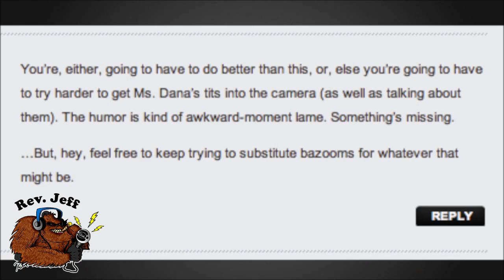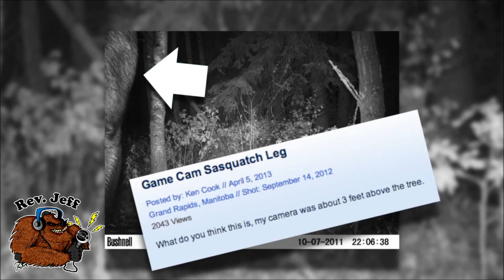Bigfoot Suit Fiasco, Adventure: Bigfoot Hunting, UFO Fires Laser in Space Fringe News #13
In tonight's news Rev. Jeff brings you video of the recreated Patty Bigfoot suit, Adventure: Bigfoot Hunter, a UFO over a military drone facility, and a strange craft shooting a laser in space. Plus the Week in Weird you won't want to miss. Check out the video for details.

UFO Flap Over NEW USAF Drone Facility: Strange